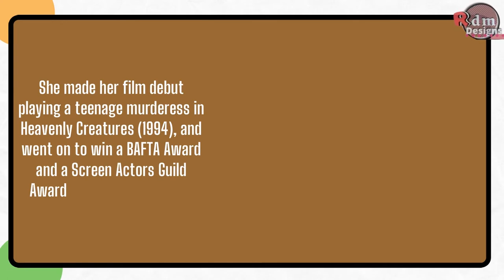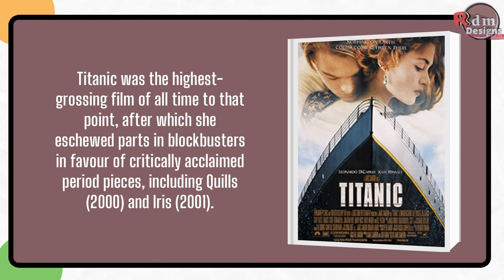Happy Birthday Kate Winslet |Titanic Rose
Happy Birthday Kate Winslet |Titanic

Kate Winslet - Titanic Star | Happy Birthday

Kate Elizabeth Winslet born 5 October 1975 is an English actress. Often regarded by film critics as one of the "preeminent actresses of her generation", she is known for her work in independent films, particularly period dramas, and usually portrays headstrong, complicated women. She is the recipient of numerous accolades, including an Academy Award, three British Academy Film Awards, three Screen Actors Guild Awards, four Golden Globe Awards, two Primetime Emmy Awards, and a Grammy Award.

Winslet studied drama at the Redroofs Theatre School. Her first screen appearance, at age 15, was in the British television series Dark Season (1991). She made her film debut playing a teenage murderess in Heavenly Creatures (1994), and went on to win a BAFTA Award and a Screen Actors Guild Award for playing Marianne Dashwood in Sense and Sensibility (1995). Global stardom followed soon after with her leading role in the epic romance Titanic (1997), which earned her a nomination for the Academy Award for Best Actress in a Leading Role, which at age 22 made her the fourth-youngest Best Actress nominee at the time. Titanic was the highest-grossing film of all time to that point, after which she eschewed parts in blockbusters in favour of critically acclaimed period pieces, including Quills (2000) and Iris (2001).